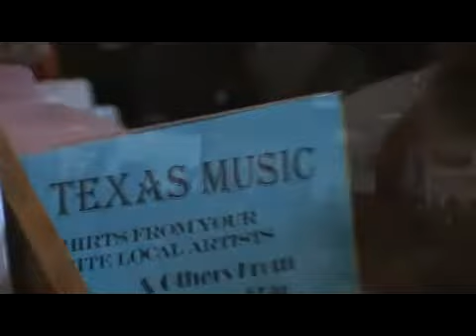The Flatlanders: "Borderless Love" & After The Storm" Live @ Waterloo Records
"Borderless Love" & "After the Storm" The Flatlanders at Waterloo Records, Austin 3/31/09.